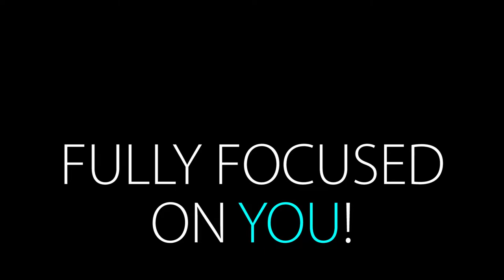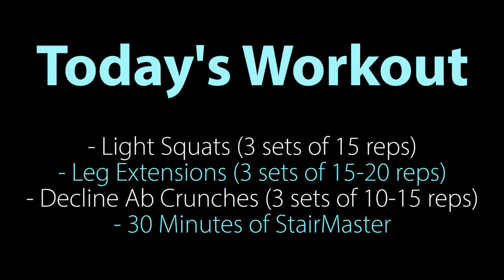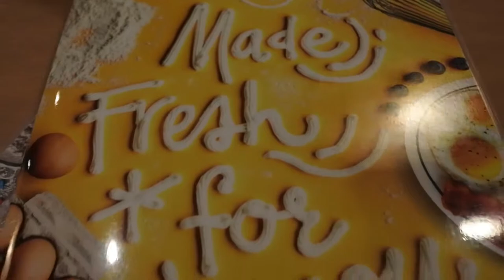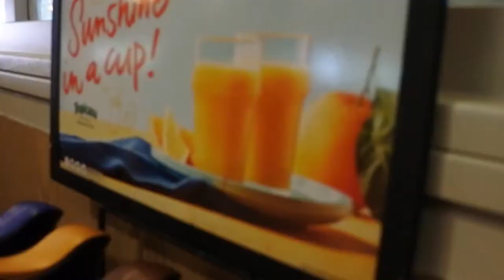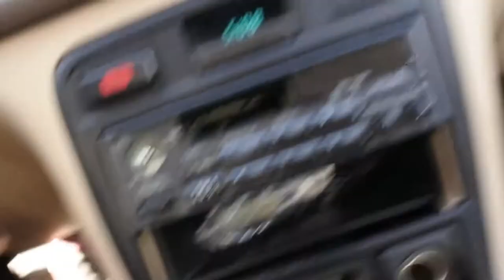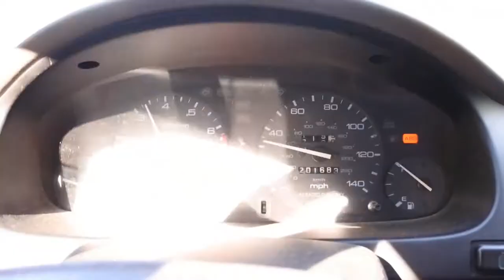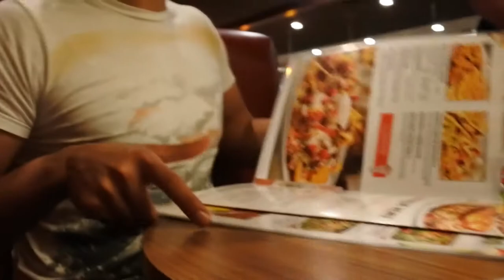Day 18 - the ONLY reason...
For the first time, I actually went to the gym in the morning. It's really hard for me to workout on an empty stomach but I still got in a short leg workout and StairMaster for cardio!
We also went to watch the new Captain America movie, and I have to say it was really really good! Late night dinner at Denny's was the way to finish off the night, now I have to go burn all the calories ;)